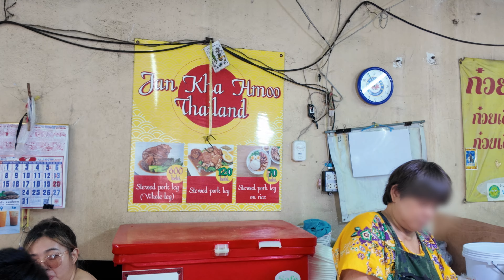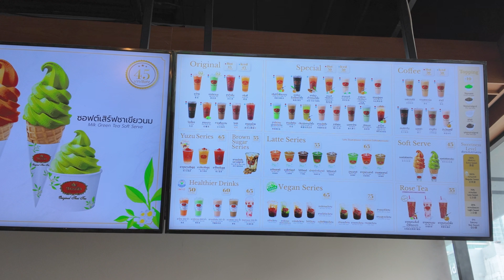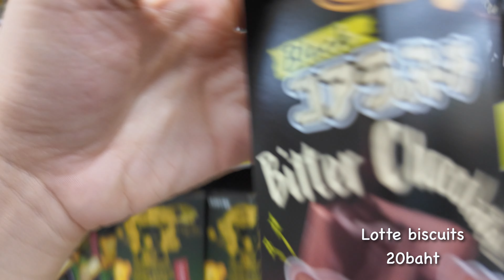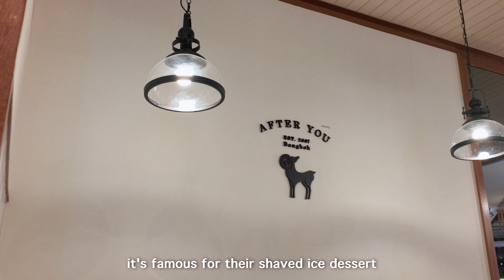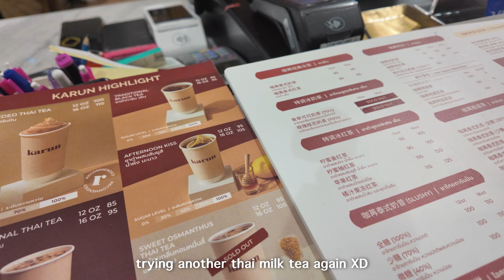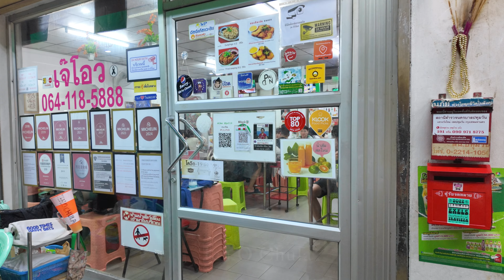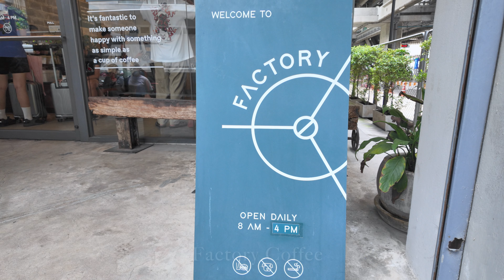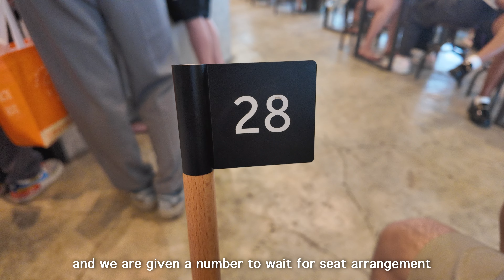3 days in Bangkok Vlog | street food, best cafe, massage, shopping haul, hotel | relaxing travel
Hello all
This is the 2nd part of my Bangkok vlog
It shows 3days of itinerary with thai street food, coffee, relaxing massage & shopping haul
I also experienced the famous Tichuca rooftop bar
I had a nice relaxing stay for the last night in Bangkok too

Please turn on the CC in settings for more subtitles